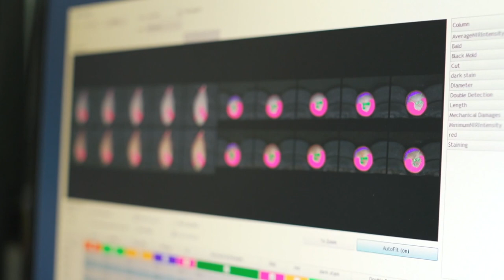SPW On RFD-TV: Peruvian Sweet Onion Season Is In Full Swing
If you're missing Vidalia onions, there's good news. The Peruvian sweet onion season is underway and offers a very similar experience.

That has a lot to do with the fact that the Peruvian onion is a very close cousin of Vidalia -- and the same players and infrastructure that runs the Vidalia deal is also responsible for growing and importing Peruvian sweets in a perfect counter-season.

We caught up with John Shuman of Shuman Farms, who's been one of the key players in developing the Peruvian program, for this report for our broadcast partner The RFD-TV Network.